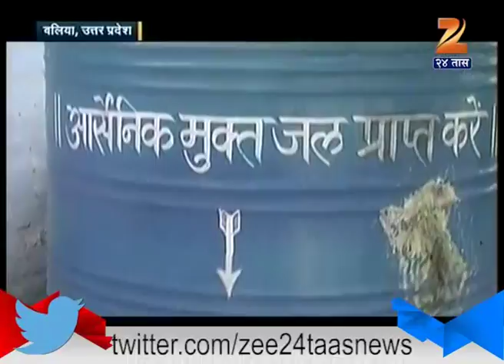Dr Shubhash Chandra Show 1st August 2015